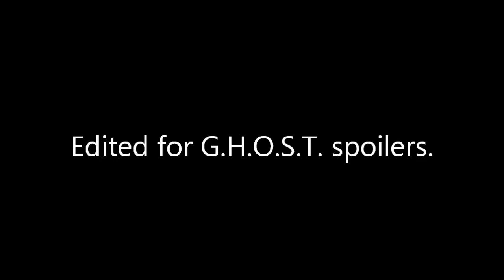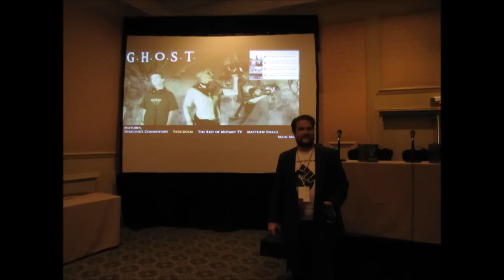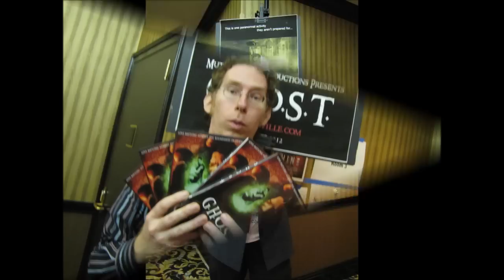G.H.O.S.T. Q&A ConCarolinas 2012 G.H.O.S.T.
Join us for a video of the Q&A session following the festival premier of G.H.O.S.T. at ConCarolinas 2012.  Thanks to everyone who came out to join us!!!